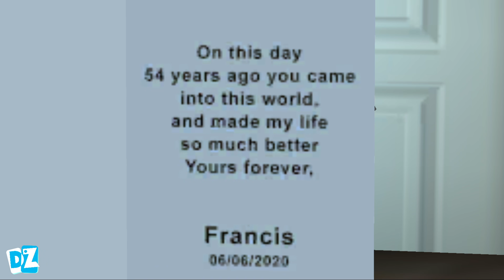Scary Teacher 3D - New Update New Chapter Always On Point New Levels (Android,iOS)